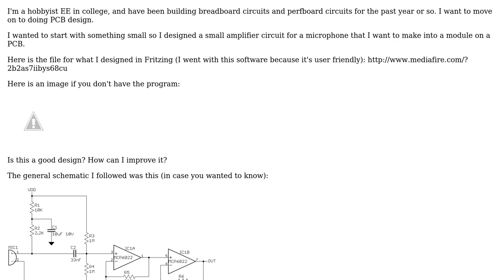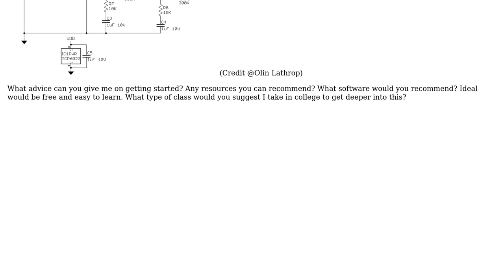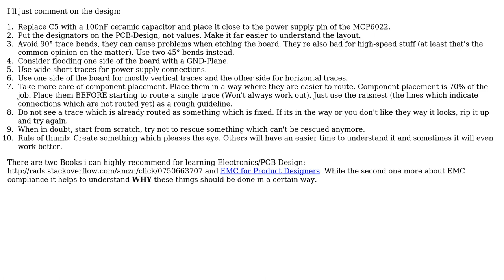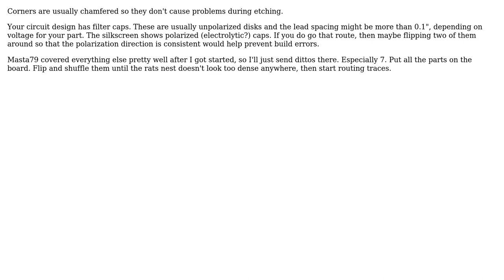Getting started with PCB designing (3 Solutions!!)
Getting started with PCB designing

With thanks & praise to God, and with thanks to the many people who have made this project possible! | Content (except music & images) licensed under CC BY-SA | Music | Images & others | With thanks to user Toby Jaffey user Shubham user Ron user Nico Erfurth and the Stack Exchange Network Trademarks are property of their respective owners. You are responsible for your own actions.